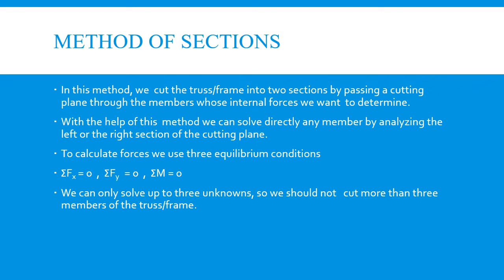Method of Sections II By Mahendra kumar verma II CE 301 II GPC JAIPUR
(GPC JAIPUR)